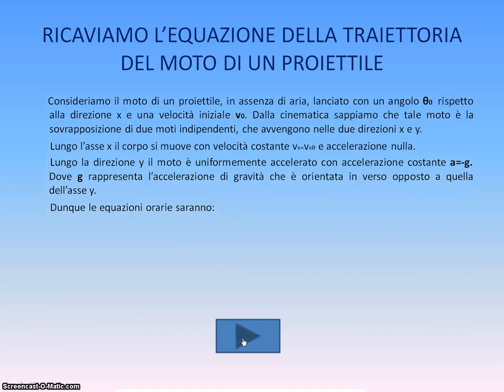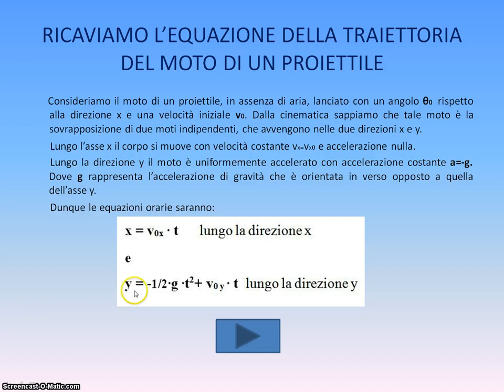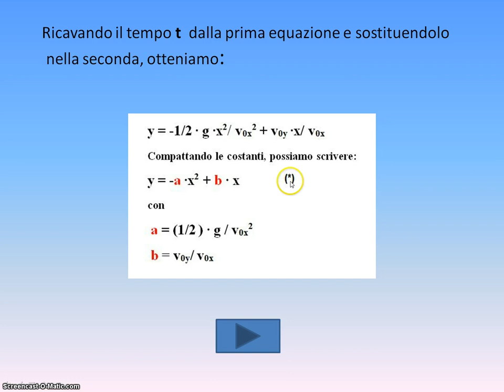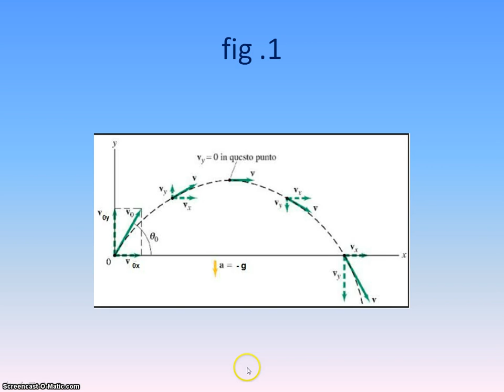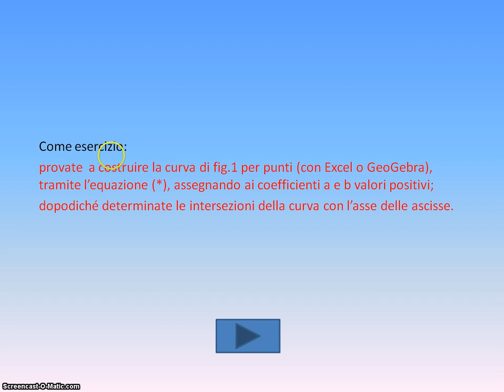Introduzione alle equazioni di secondo grado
Traiettoria di un proiettile